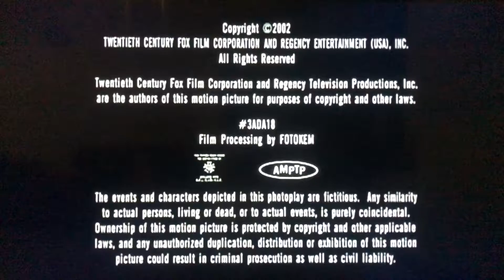Jason Katims Productions/Regency Television/20th Century Fox Television (2002)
From “Roswell”